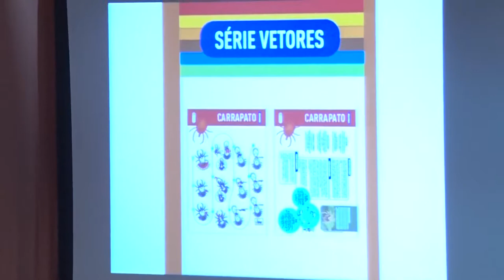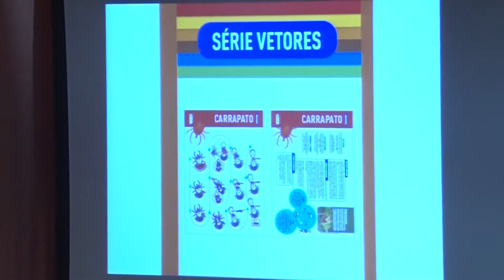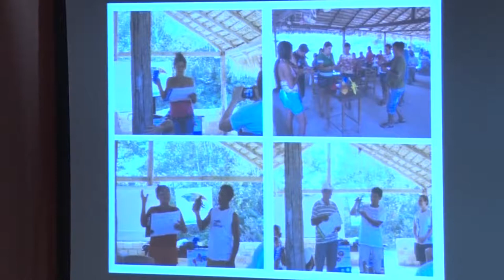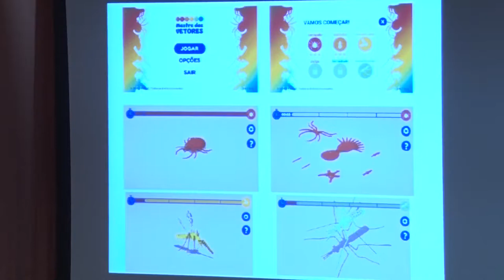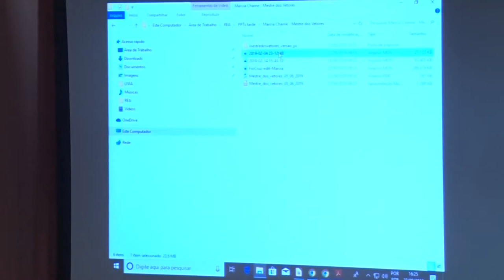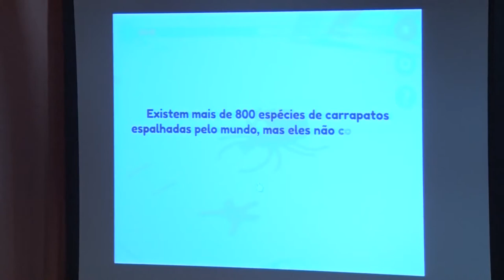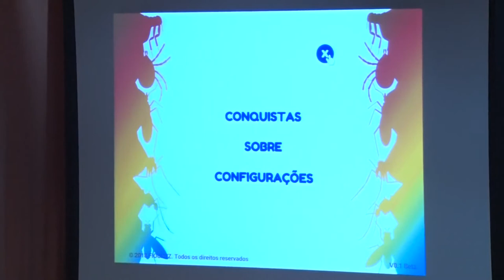EDITAL - REA Vetores digitais